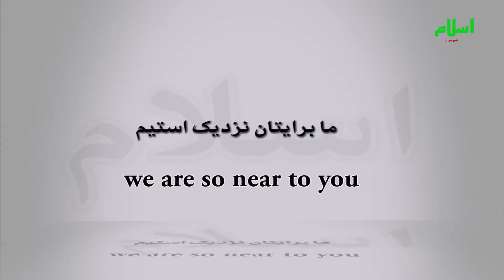کمک به مریضا وفامیل های یتیم فقیر.0116